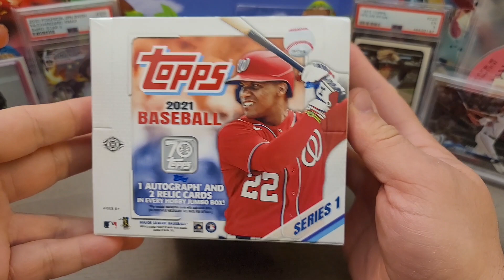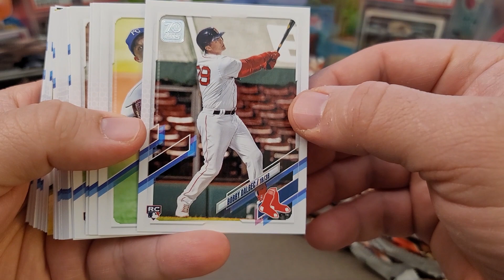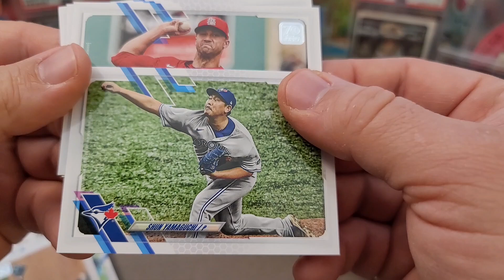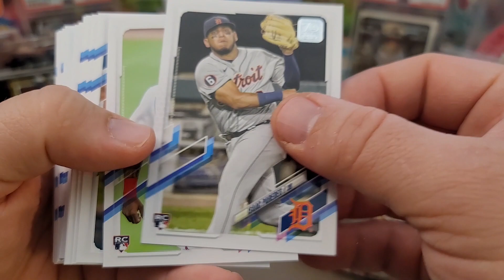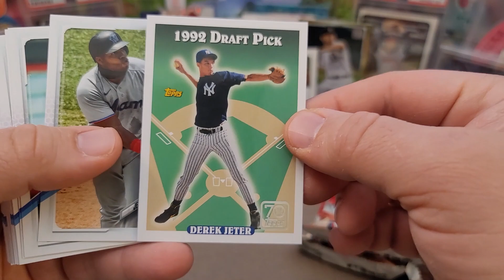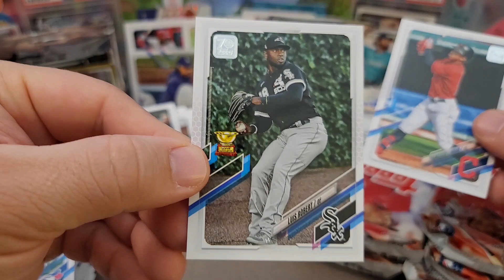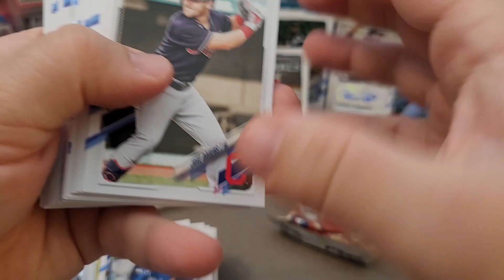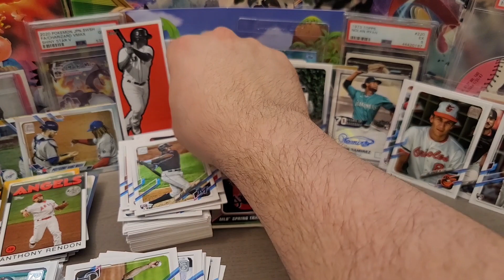*NEW* 2021 Topps Series 1 Jumbo Hobby Box! Mookie Betts SSP! 1/1 Auto Fake Out 🔥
Hey Everyone - Yeah, I thought I pulled something crazy out of this box, turns out it was just an image of one! 🤦‍♂️ Great cards, excited to grade up the rookie class. Pulled some of the guys I am excited about, plus some sweet Short Prints. Check it out!